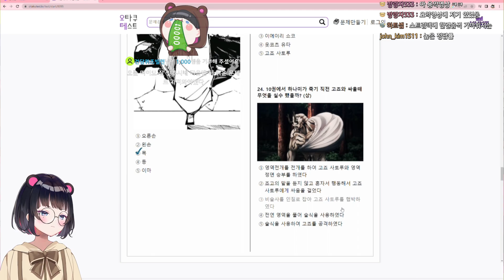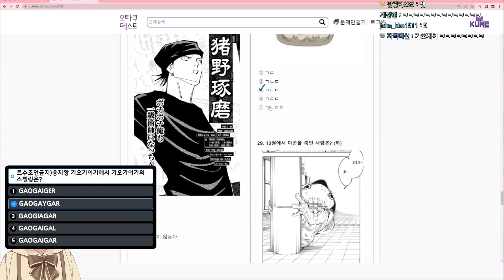김띠모 - 건담퀴즈 3과 서비스 20230119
휴... 드디어 2023년 1월 19일 하이라이트를 다 올렸습니다.